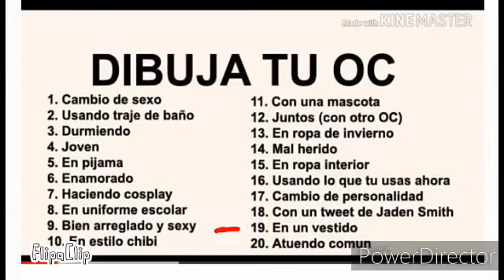Reto de dibujar a mi oc (miren la descripcion 9w9)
Espero les aya gustado nwn
La cancion de fondo es lemon boy de cavetown uwu
Y pues voten o digan en los comentarios si quieren un "50 cosas sobre mi 9w9" nwn
Chau y sigan determinados